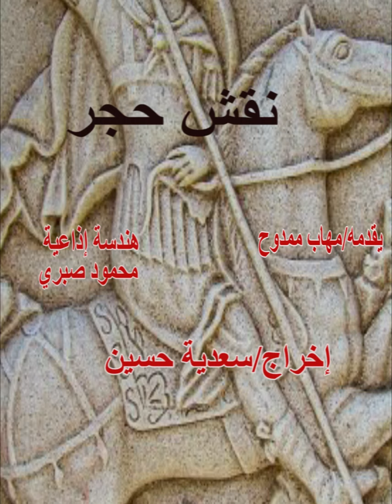برنامج نقش حجر يقدمه مهاب ممدوح وحلقة عن الملك أحمس مع مروة محي مرشدة سياحية والإخراج سعدية حسين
برامج إذاعية اجتماعية شاملة تهدف الإجابة عن تساؤلات الجمهور في جميع مجالات الحياة
فريق الإعداد/ سعدية حسين - نهى صلاح - أماني العزب - بسمة صبح
 مونتاج/ نهى صلاح - بسمة صبح
الإخراج/ سعدية حسين